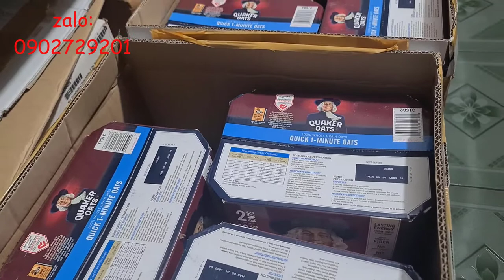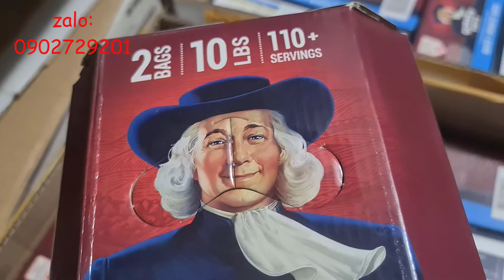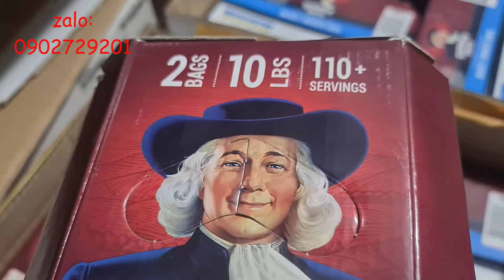Hàng Thật Hàng Giả